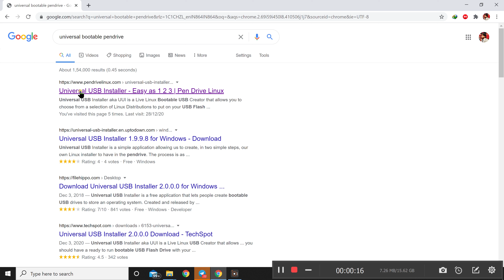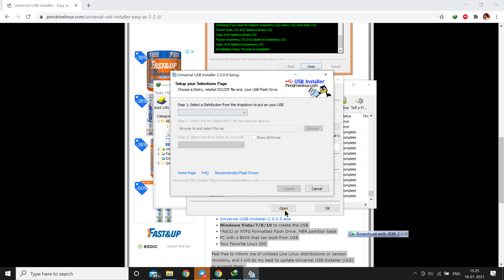How to make window bootable pendrive in 2 minutes(HINDI)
HoW to make window 7/ window 10 / bootable pendrive

window 10 bootable pendrive